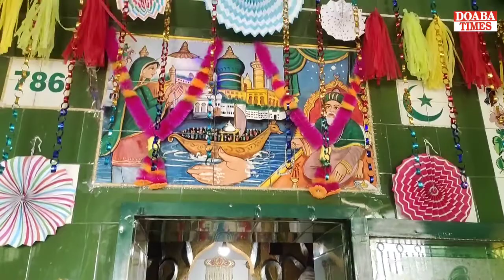Manan Village! ਸਲਾਨਾ ਮੇਲਾ15,16ਨੂੰ ਮਨਾਇਆ ਜਾਵੇਗਾ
janda wale peer mela
janda peer mela
manan mela
mela manan
ਪਿੰਡ ਮੰਨਣਾ ਜੰਡਾ ਵਾਲੇ ਪੀਰਾ ਦਾ ਸਾਲਾਨਾ ਜੋੜ ਮੇਲਾ ਧੂਮਧਾਮ ਨਾਲ ਮਨਾਇਆ ਜਾ ਰਿਹਾ ਹੈ।